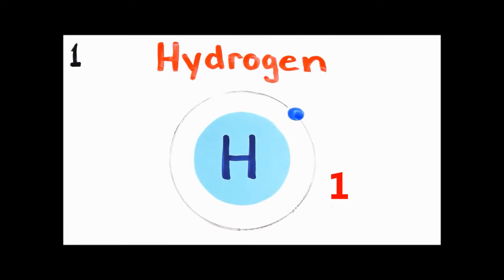CC Cycle 3 Science Week 16 First Four Elements